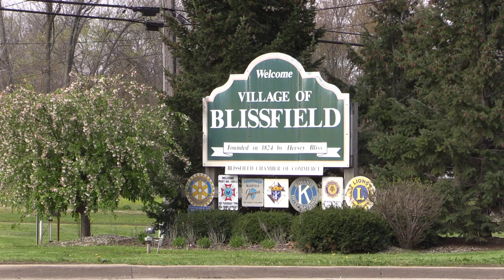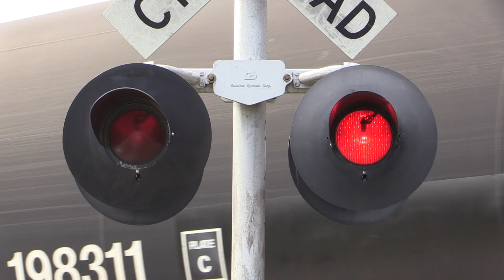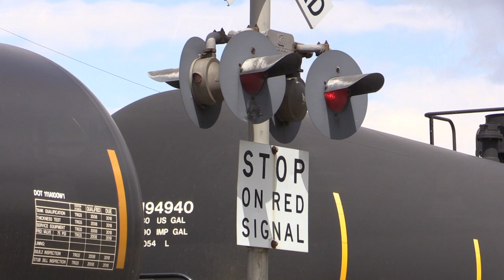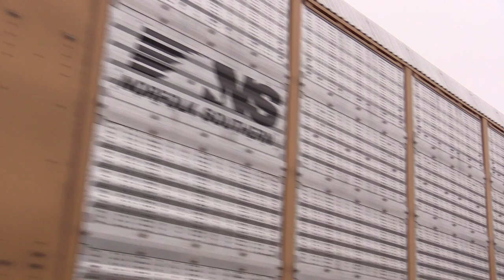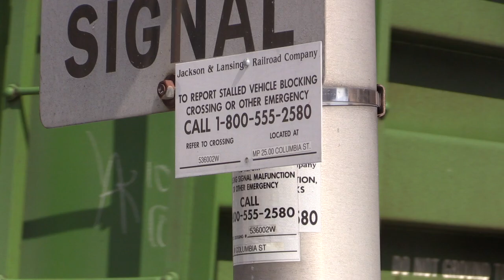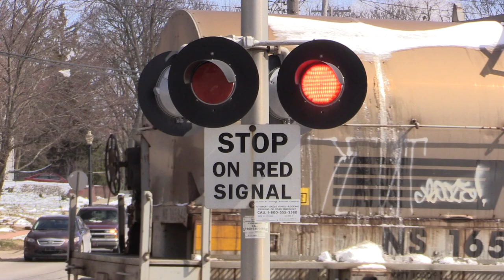The Adrian & Blissfield Railroad (2016)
With your support, we can continue to produce high-quality railroad media for you to enjoy. Even just $1 per month is a huge help. Plus, contributing patrons receive exclusive content and early access to Delay In Block™ videos.

Any illegal reproduction of this video and its content is strictly prohibited. Full legal action will take place if necessary if reproduced or published without expressed written permission from Delay In Block Productions.

Delay In Block™ is a Trademark of Delay In Block Productions